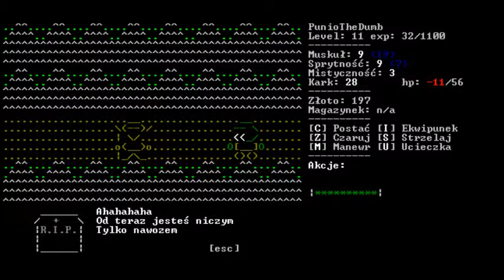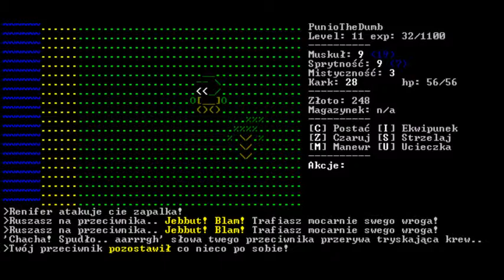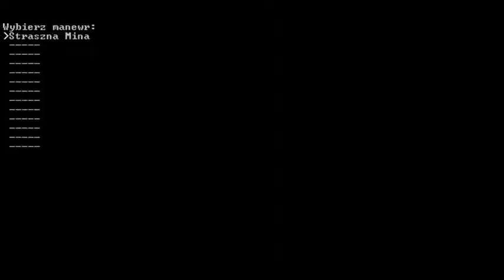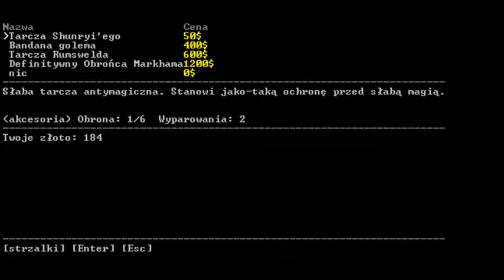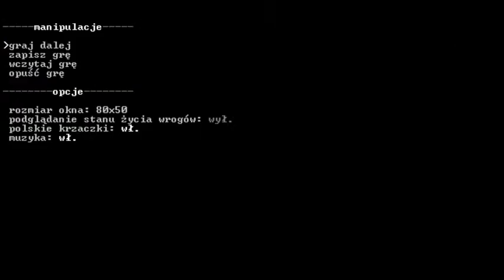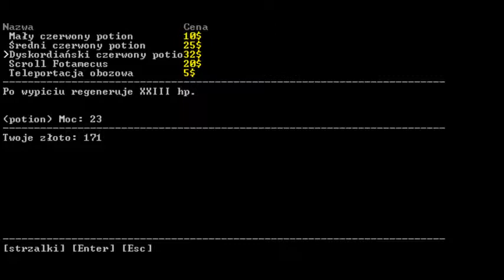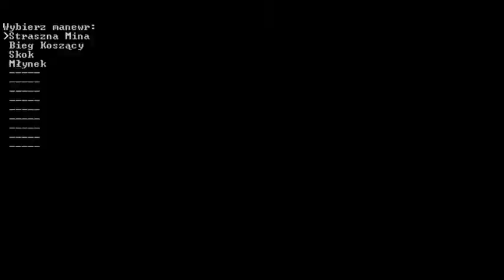Zagrajmy w Tasak: Zmierzch Hatifnatów cz. 6 Trochę więcej farmienia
Parę cyferek postaci jest za małe, dlatego będziemy ginąć. I ginąć.